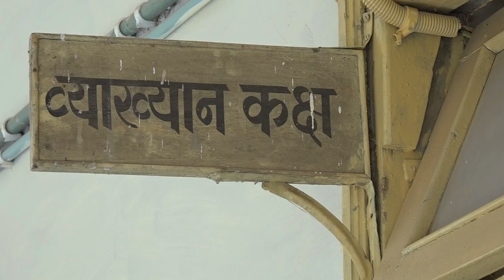VI sem exam